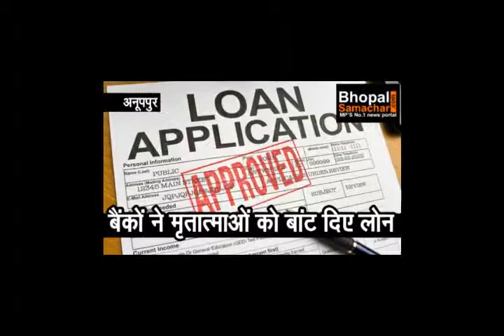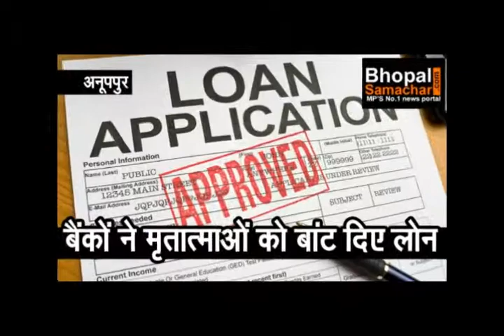फर्जी दस्तावेज, मृतक के नाम पर बैंकों से कर्ज की लूट - SBM Hindi News